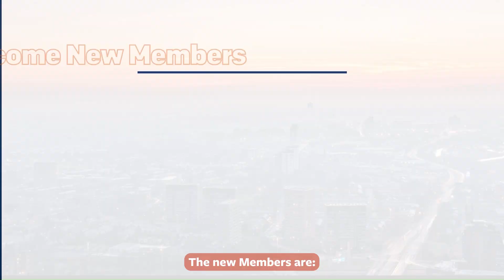New Members Announced by Gillian Drakeford, Greater Manchester Good Employment Charter Board Member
We’re excited to introduce the newest Members to the Greater Manchester Good Employment Charter! In this video, we hear from Gillian Drakeford, Board Member of the Greater Manchester Good Employment Charter.

Gillian highlights our new Members and underscores their vital contribution to advancing our mission of employment excellence throughout the city region.

These new Members are making significant strides in the Greater Manchester good employment movement, positively impacting over 18,000 employees with their excellent practice.